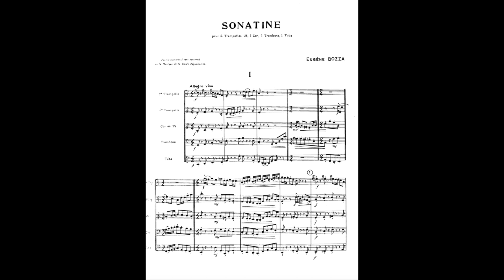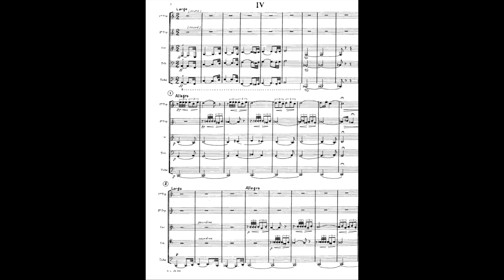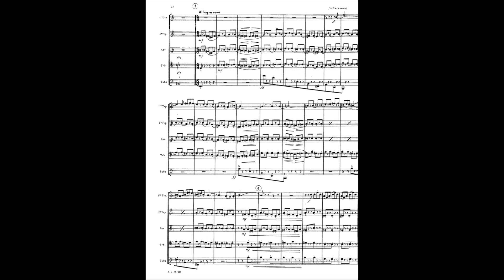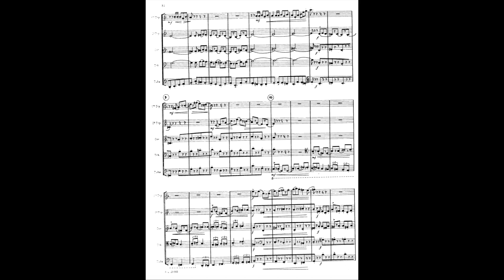Bozza - Sonatine [score]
Center City Brass Quintet

Eugene Bozza is well known to brass players for his etudes and test pieces. The Sonatine was written in 1951 and is humbly dedicated to the musicians of the Republican Guard. The first movement, like the Lutoslawski Mini Overture, makes potent use of mixed meters and dove-tailing shapes among the five instruments. The second movement contains a long-breathed melody for the trumpet which soars over a chordal undercarriage. The music seems to get quicker in this Andante but the pulse remains constant, the variations being written in increasingly rapid note values. The third movement is a 'catch-me-if-you can' pace which requires ensemble and a corporate brilliance of technique. John Fletcher, the late tuba player of the Philip Jones Brass Ensemble used to say of this movement: "It contains millions of notes and we plan to play all of them!" The finale opens with an imposing Largo introduction, the material of which was first heard in the second movement (and sounds like a quotation from Shostakovich's Ninth Symphony). The Allegro begins with the tuba stumbling along, not quite sure of the music's key or rhythm, the movement searching its course until all agree it is a Gigue in 6/8 time. Bozza makes this movement an examination of quintet, allowing no room for rest or slackness before the work's dazzling conclusion.

- Program Note from liner notes of Albany CD "Asbury Brass Quintet"

French composer and conductor Eugène Bozza wrote many large-scale stage works, but he is best known outside of France for more modest woodwind and brass pieces in a highly accessible, elegant, lyrical style. Some have become standard student test works; others, for wind quintet, saxophone quartet, and various unusual instrumental combinations, are favorite faculty recital items. Celebrity soloists rarely play his music, but Bozza is nevertheless widely heard in European and American conservatories.

He studied at the Paris Conservatory with the likes of Büsser and Rabaud; he was a brilliant student, taking first prize in violin, conducting, and composition. In 1934 his lyric fantasy La Légende de Roukmani garnered him the Prix de Rome. After the Italian sojourn that came with that prize, Bozza served as conductor of the Paris Opéra-Comique from 1939 to 1948. In 1951 he moved to Valenciennes to become director of the Ecole Nacionale de Musique, a post he held until his 1975 retirement. In 1956 he became a Chevalier of the Legion of Honor. Among his larger works are a symphony, a violin concerto, a piano concerto, and two Requiems. Perhaps significantly, his stage works -- including the ballets Fêtes romaines and Jeux de plage and the operas Beppo and La Duchesse de Langeais -- were premiered not in Paris but in provincial centers, notably Lille.

The purpose of this video is strictly educational and to promote chamber brass music abroad. Please support composers and performers.